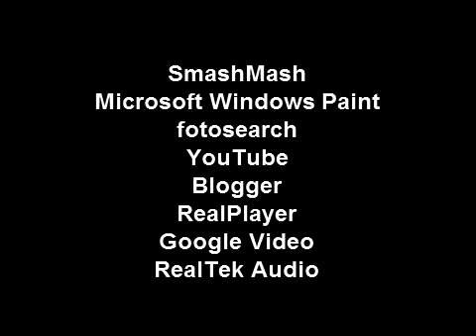The Night Before Christmas end credits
the spectacular end credits to this poetry reading of this classic poem from the 1800s, C Clement Moore.

dream voice: "Gwyneth Paltrow! Hi!"
Approaching a table and then I see a blonde lady. As I say hi, she turns her head to face me, brushes aside her hair, and it is Gwyneth Paltrow, wearing a light grey trenchcoat made of felt.